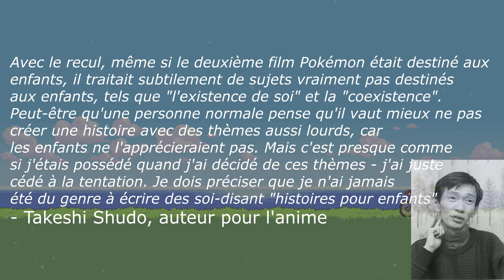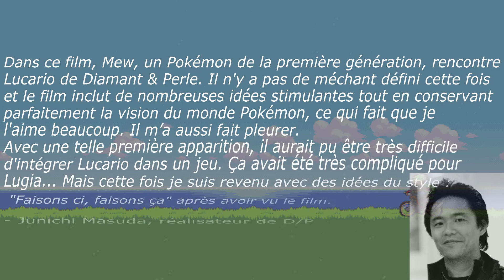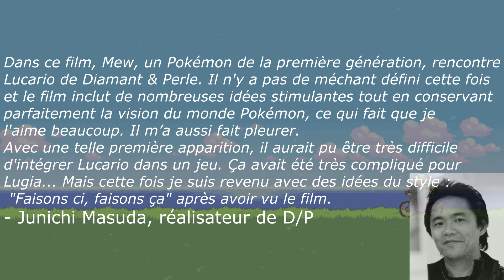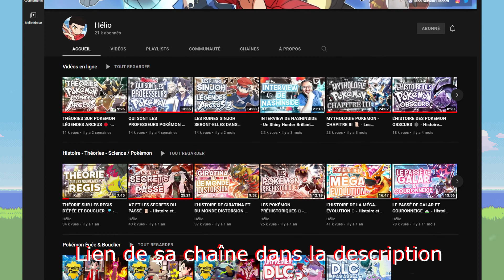Quand l'Anime Pokémon inspire les Jeux...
Après plus de 2 mois sans vidéo sérieuse, me revoilà pour vous parler de l'anime Pokémon à ma façon.

Liste des musiques :
Kingdom Hearts II | Twilight Town
Ys IX : Monstrum Nox | New Life
The Heartbeat of the Planet (Pokemon 2000 Version) | Remix par Moisés Nieto et 8BitBrigadier

Horodatage :
0:00 Quand l'Anime Pokémon inspire les Jeux
0:51 La Naissance explosive du Pokémon Fantôme
3:58 Mew et le Pokémon guidé par l'Aura
5:34 Game Freak, seuls maîtres de la cohérence ?
7:45 La cohérence, une histoire de vision

Vidéo des légendaires en tts créée par Mixeli